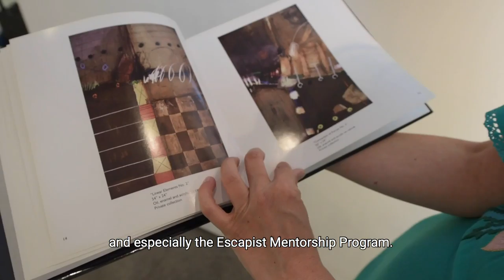John Ross Palmer 20 Years Anniversary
We had the honor to capture the celebration of John Ross Palmer's 20th anniversary as a full-time artist. Please take a moment and watch some highlights of the celebration of John's 20 years, and the impact he's had on those around him.